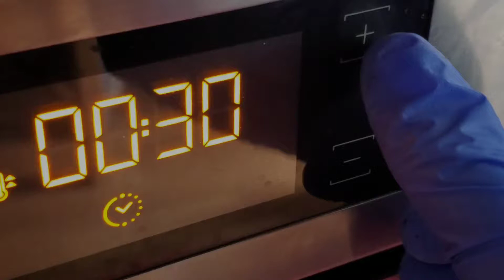Lava Earrings & Necklaces Polymerclay Handmade DIY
Hello everyone! Thank you all so much for watching my video. In this video I'll show you how to make polymer clay earrings and necklaces.